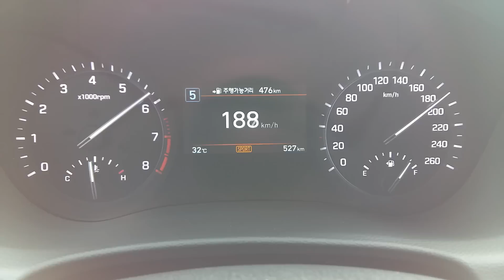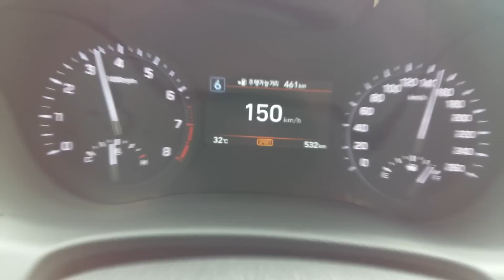제네시스 G80 3.3 HTRAC 급가속 & 급제동(2017 Genesis G80 3.3 Acceleration) - 2016.07.19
제네시스 G80 3.3 HTRAC(282마력)은 같은 3.3 엔진을 쓰는 올 뉴 K7(290마력), 아슬란(294마력) 대비 가속력이 처집니다. 출력이 좀 낮기도 하지만 가장 큰 이유는 역시 무게 같습니다. 체감 가속이 더디다고 생각했는데, ‘제 동영상’으로 비교해 보니 확실히 느리긴 합니다. G80 3.3이 2WD였으면 이보다는 빠를 것으로 예상됩니다. 그리고 G80 3.3 HTRAC으로 인해 올 뉴 K7 3.3이 매우 빠르다는 것을 다시 한 번 느꼈습니다. 임팔라(309마력)는 200km/h까지는 꽤 빠른데 이후부터는 가속력이 많이 처집니다. 임팔라 3.6은 230km/h까지 가속을 못해서 227km/h까지만 적었습니다. 아래의 수치는 단순히 동영상으로 비교한 것이니 그냥 참고만 하세요.
0→200km/h 가속
제네시스 G80 3.3 HTRAC - 30초
기아 올 뉴 K7 3.3 GDI - 24초
쉐보레 임팔라 3.6 - 28초
아반떼 스포츠 - 32초

0→230km/h 가속
제네시스 G80 3.3 HTRAC - 48초
기아 올 뉴 K7 3.3 GDI - 38초
임팔라 3.6 0→227km/h 가속 - 57초

제네시스 G80 3.3 HTRAC
차체 사이즈 4,990×1,890×1,480mm, 3,010mm
엔진 3,342cc V6 람다 GDi
282마력/6,000 rpm
35.4kg.m/5,000 rpm
8단 자동변속기
연료탱크 용량 77리터
굴림방식 AWD
타이어 245/40R19, 275/35R19